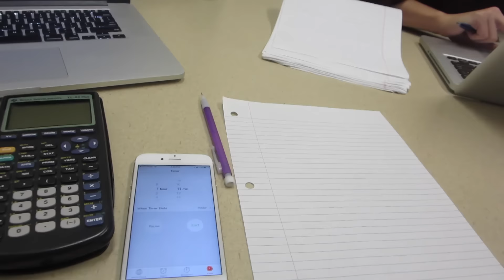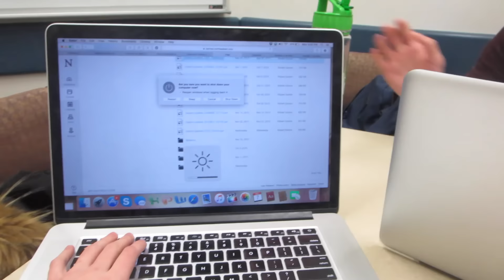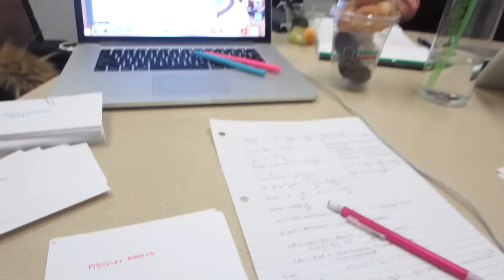The Last Final ❄ Vlogmas 6 & 7, 2015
xoxo
Anna

" " By